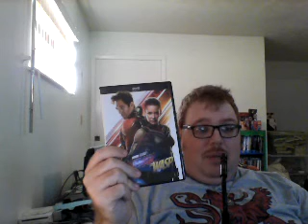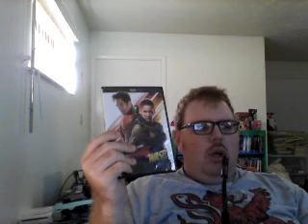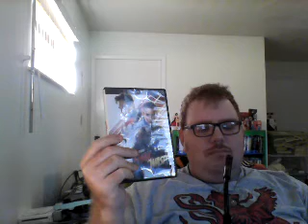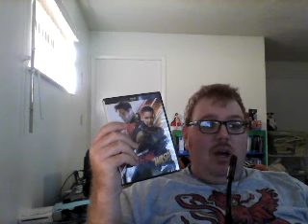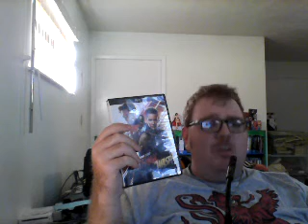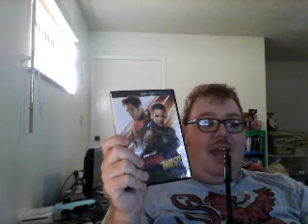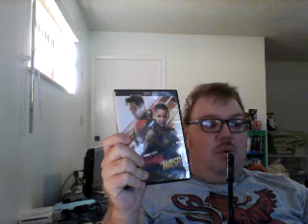Nick Lenz's Movie Review Episode 140